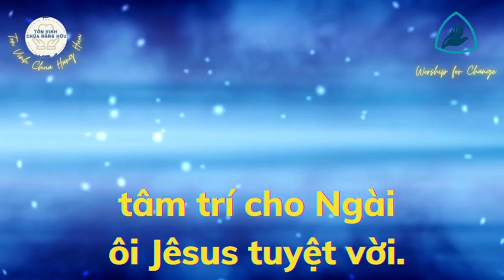CÙNG ĐI TRONG CUNG VUA THÁNH | Pastor Nguyen Phu Quyen#0072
Vào Website mua máy lọc nước, Dây Truyền Sản Xuất nước, các sản phẩm về máy loc nước, Nhân Voucher giảm giá 10%, từ kênh Pastor Nguyễn Phú Quyền. Ship hàng toàn Quốc. CÙNG ĐI TRONG CUNG VUA THÁNH | Pastor Nguyen Phu Quyen#0072

#72 TVCHH // CÙNG ĐI TRONG CUNG VUA THÁNH
Mừng vui hân hoan ca hát vang trời, tung hô chúc tôn dâng Vua Jêsus.
Lòng luôn xin trao tâm trí cho Ngài ôi Jêsus tuyệt vời.
Thật Ngài là Đấng yêu thương ở giữa nhân loại quyền năng thay danh Ngài.
Bài ca chúc tôn Ngài, Jêsus Đấng cứu chuộc.
Bên nhau hát tôn thờ, vui thay hiến dâng Ngài.